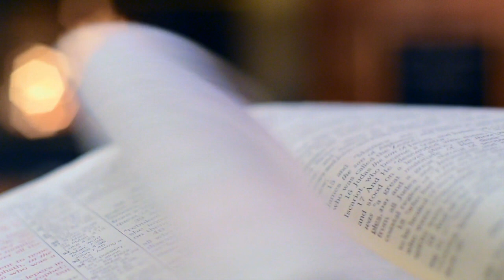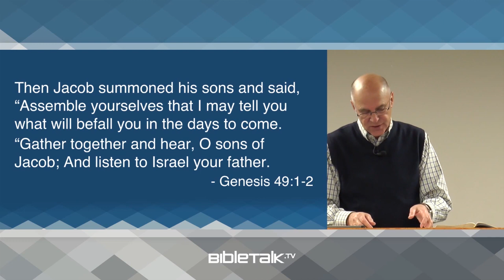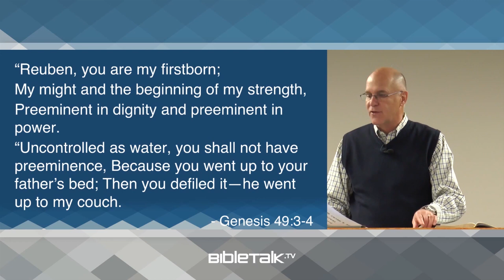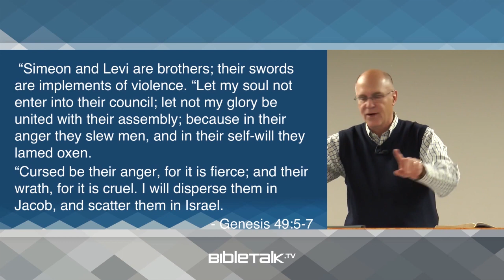Prophecy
a prediction